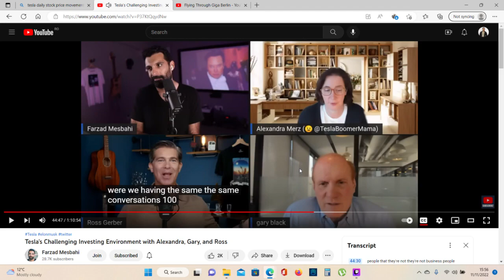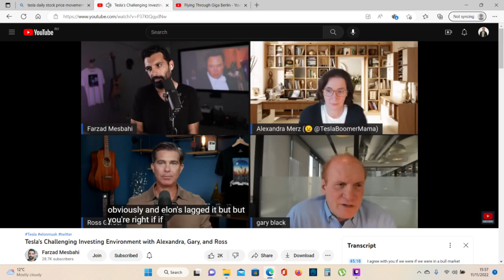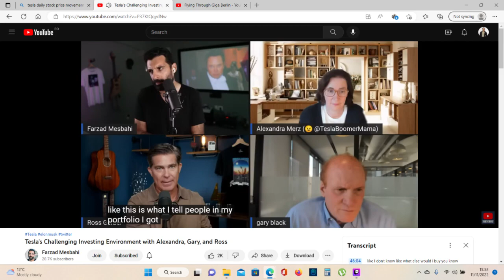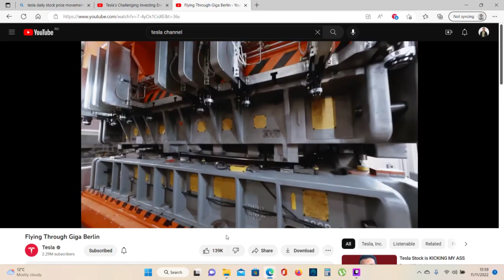When Tesla Stock Is Down, You Hate Elon. When Stock Is Up, You Suddenly Love Elon Musk. Ross Gerber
When Tesla Stock Is Down, You Hate Elon. When Stock Is Up, You Suddenly Love Elon Musk. Ross Gerber On Video Call With Farzad Mesbahi, Alexandra Merz and Gary Black